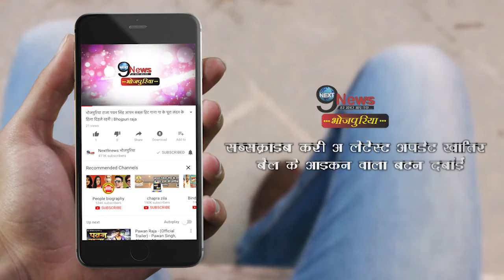अब सिर्फ आइटम सांग्स में नजर आएंगी आम्रपाली दुबे, फिल्मों में नहीं करेंगी काम | Amrapali Item Song